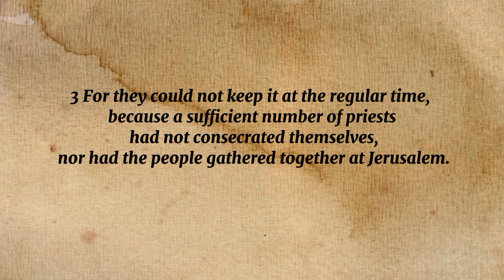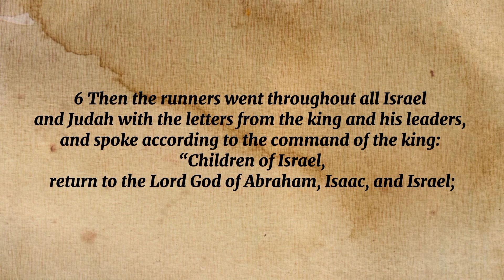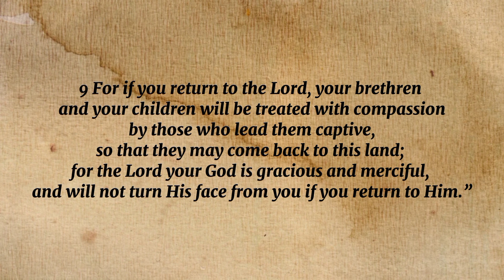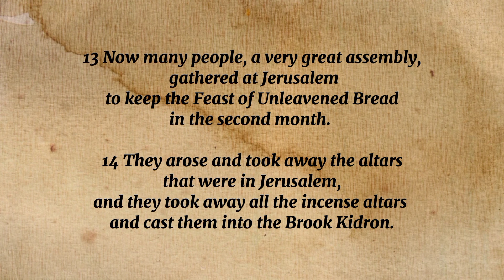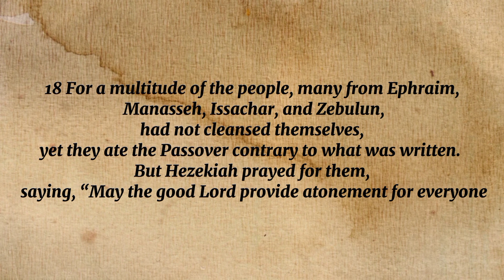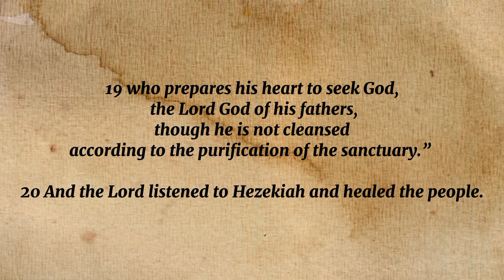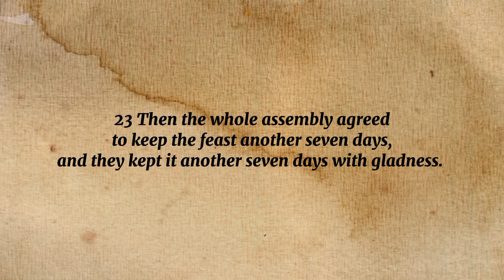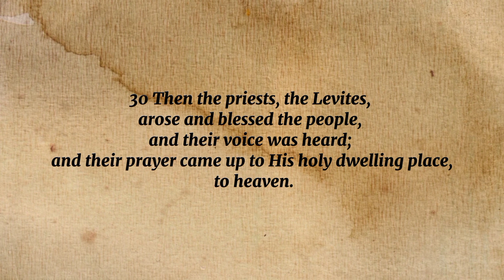2 CHRONICLES 30 BIBLE READING | Hezekiah Keeps the Passover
2 Chronicles 30 NKJV Bible Reading
Hezekiah keeps the Passover.